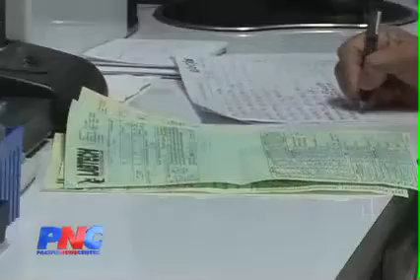Cold season in effect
Guam - Have you been feeling under the weather lately? Well your not alone as cold season has arrived. Nick Delgado with more on ways to help you beat the symptoms of the virus.